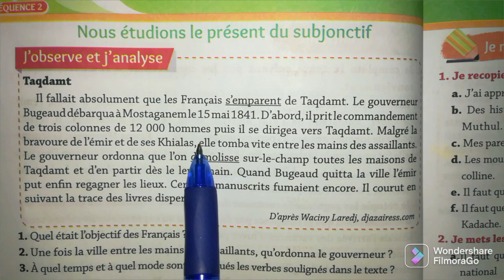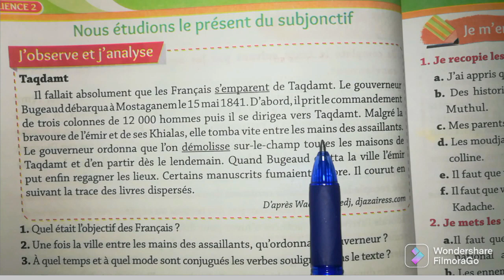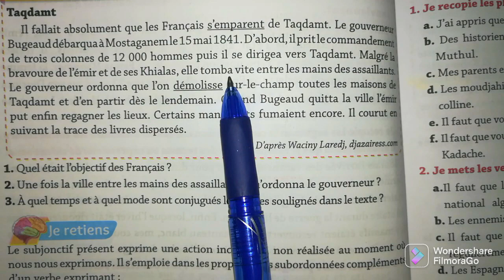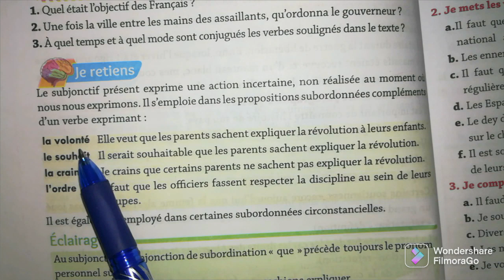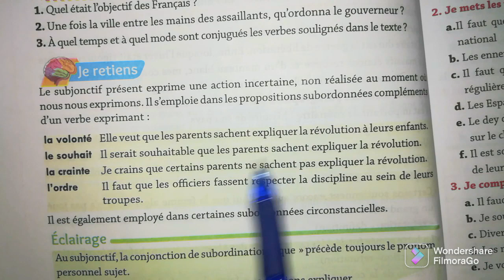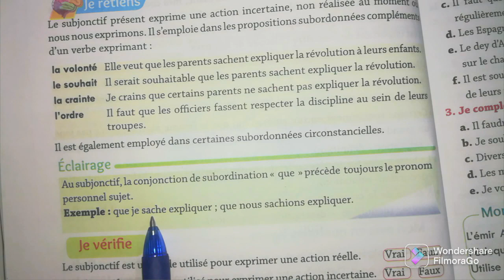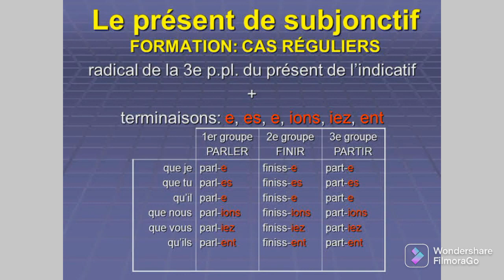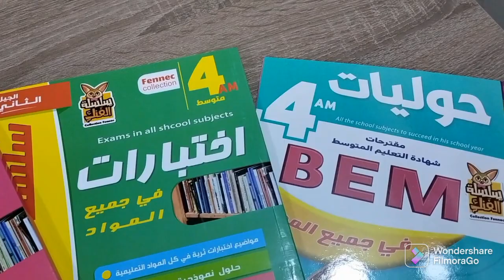فرنسية سنة رابعة متوسط صفحة 34 Français 4AM page 34 le subjonctif présent👍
français 4am page 34
فرنسية سنة رابعة متوسط صفحة رقم 34
le présent du subjonctif 4AM